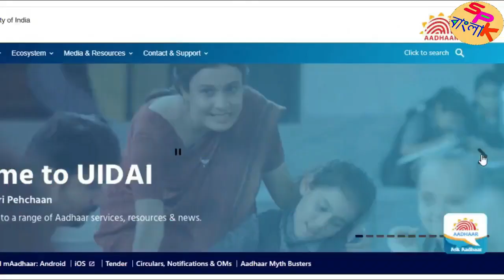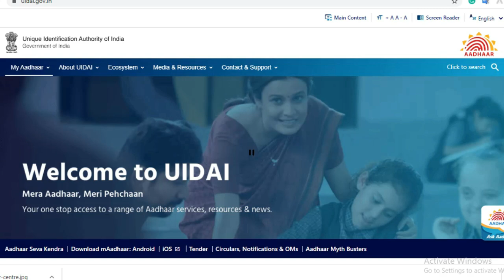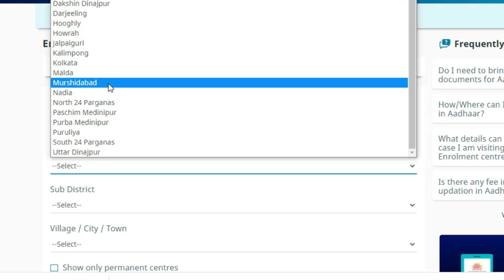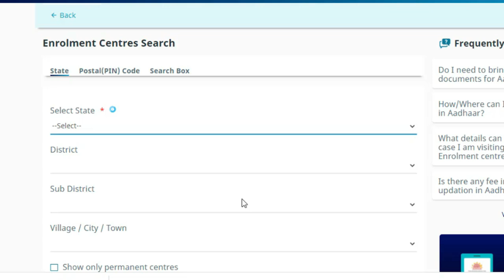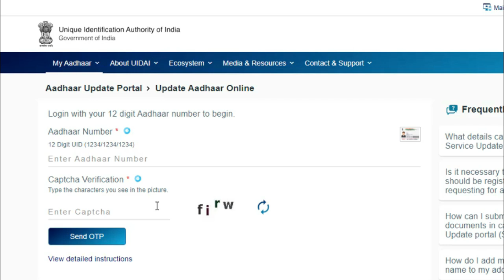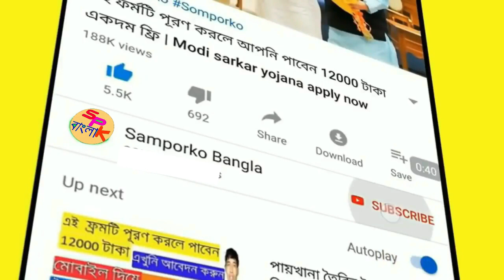আপনার এলাকায় আঁধার কার্ডের সম্স্ত কাজ || How to Link Mobile Number to Aadhar Card UIDAI online Rs 50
Important Link